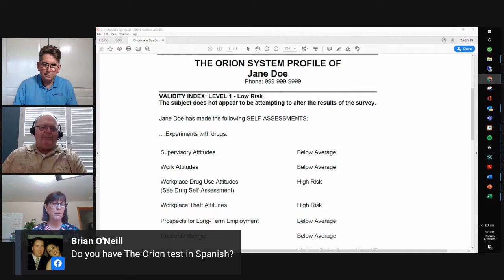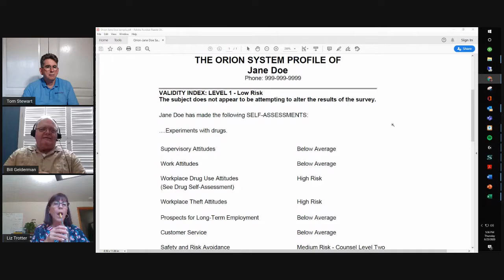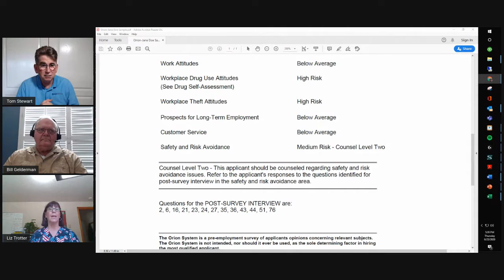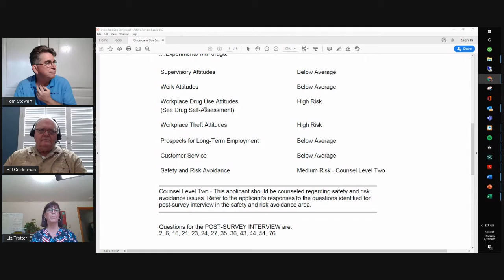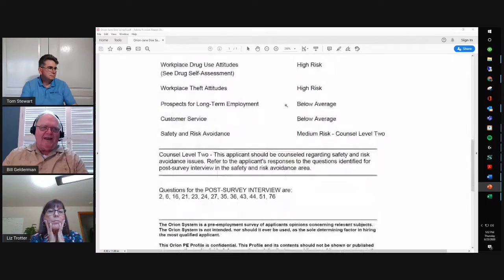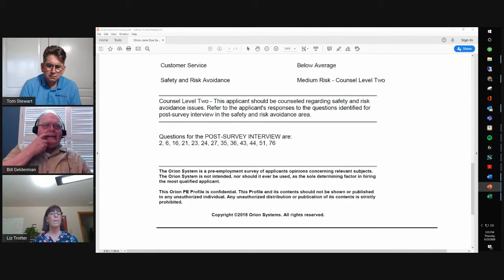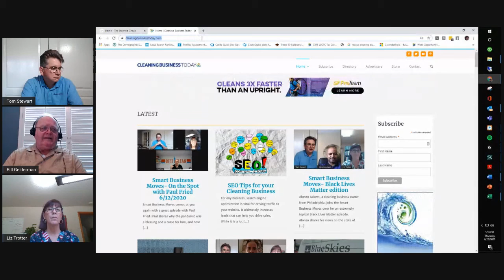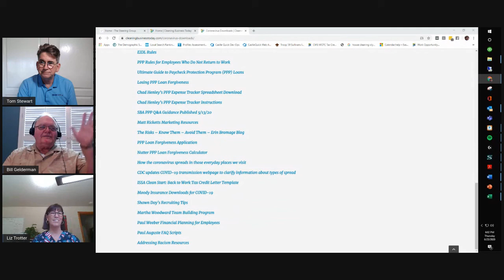Smart Business Moves 062520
Bill Gelderman joins Tom and Liz to share best practices in selecting job candidates who can be successful.